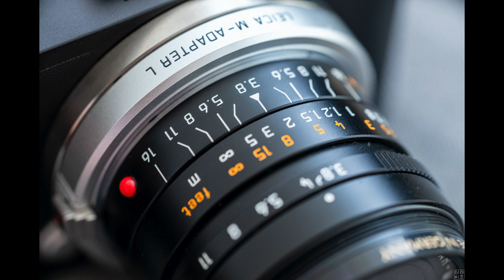라이카M 필름카메라, 디지털 M /CL 카메라에 모두 같은 렌즈를?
이번 영상은 제가 운영하는 블로그를 통해 많은 분들이 질문한 내용에 대한 답변을 소개하는 영상입니다.

라이카 필름카메라에 관심이 많아지면서 Leica M 필름카메라를 구하기 무척 어려워졌습니다. 가격도 무척 올랐는데요 (중고기준으로) 그럼에도 불구하고 라이카 필름카메라를 구하는 사람은 줄지 않는 것 같습니다.

오늘 영상에서는 라이카 필름카메라를 구매하려는 분들이 궁금해하는 질문을 몇가지 소개해 보도록 하겠습니다.

“Leica M3 등 오래된 필카를 구했는데, 현행 라이카 M 렌즈를 사용할 수 있나요?”
같이 오래된 필카에는 반드시 필름시절 렌즈를 사용해야 하는지

혹은

‘Leica CL’ 에 라이카 M 에 사용하는 M 렌즈를 사용할 수 있나요?
사용할 수 있다면, 매뉴얼 모드나 지원하게 되나요?
등에 관한 답변을 소개합니다.

라이카 필름카메라 외 디지털 카메라/렌즈에 대해서 궁금한 점이 있으시면 댓글을 주시면 다음 영상에 소개해 보도록 하겠습니다.

오늘도 영상 즐겁게 감상해 주세요.

영상에 소개된 내용은 다음 블로그 포스팅에서도 볼 수 있습니다.